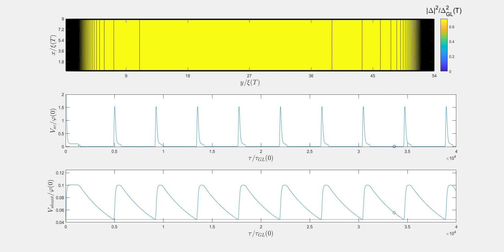Superconducting Nanowire Coupled to Shunt Resistor - Numerical Simulation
Simulation of a superconducting nanowire using the generalised Time-Dependent Ginzburg-Landau  (gTDGL) framework.

Units scaled to Ginzburg-Landau temperature dependent units.

For a NbTiN material this would be equivalent to:
w=100nm [Stripe width]
xi (T) = 11nm [Coherence length]
L = 10 um [stripe Length]  *Simulate only 600nm
Tc=10K [critical temperature]
Tbath = 5K   [thermal bath temperature]
H = 0Hc2(0) [External magnetic field]
Jdp(Tbath)= 0.136 JGL(0)  [Depairing current density]
Japp = 0.17JGL(0) = 1.25JDP(Tbath)  [Total applied current density]

Rshunt = 50 ohm = 0.6 RGL(0)    [Shunt Resistance]
Lk = 2500 LkGL(0)  [Superconductor kinectic inductance]